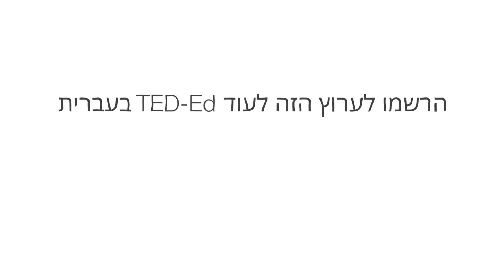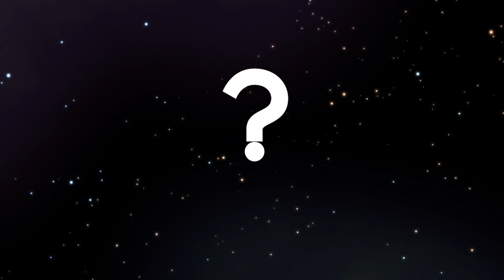האם יש מרכז ליקום? - מרג'י חמיאל וטרבור אוונס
זו הייתה דרך ארוכה לגילוי שכדור הארץ אינו מרכז מערכת השמש, שביל החלב או היקום; הוגים גדולים מאריסטו ועד ברונו התמודדו עם זה במשך אלפי שנים. אבל אם אנחנו לא במרכז היקום, מה כן? מרג'י חמיאל וטרבור אוונס דנים היכן אנו עומדים בתכנית הגדולה (מאוד) של הדברים.

שיעור מאת Marjee Chmiel ו Trevor Owens

בימוי Qa'ed Mai